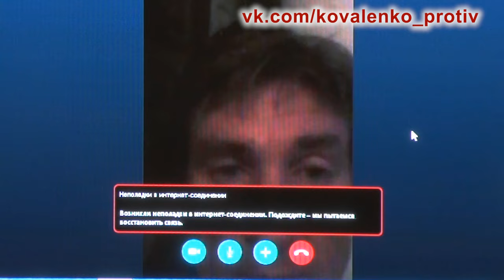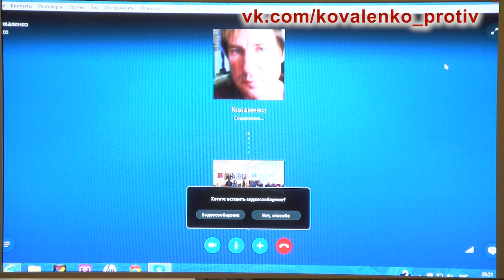За призыв к миру - под суд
В Украине партия СПАС, возглавляемая Эдуардом Коваленко. проводила ряд акций против войны на Донбассе. В частности 27.01.15. в Геническе возле военкомата был проведен митинг против мобилизации. После чего власть вобудила против Эдуарда три уголовных дела. Одно из них тяжкое ст.114-1 УК Украины. "Противодействие ВС Украины путем срыва мобилизации". Санкция предусматривает наказание от 5 до 8 лет лишения свободы. Расследовани уже закончено и дело передано в суд. Следующее заседание назначено на 21 июля.